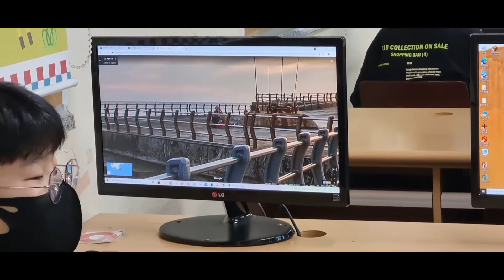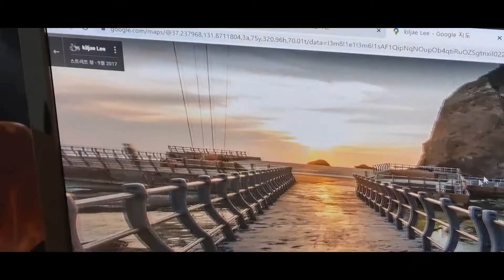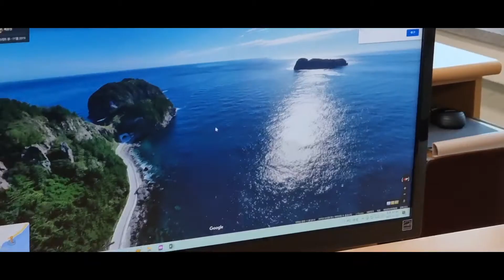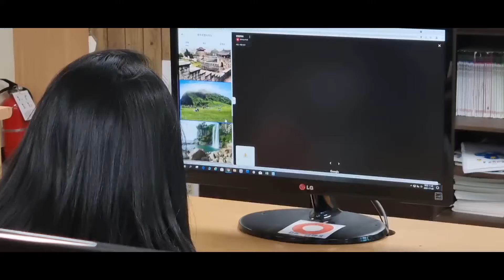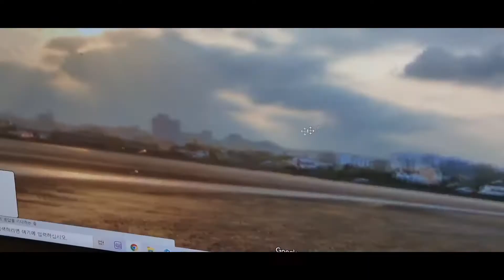211122 구글지도 활용 미러월드 메타버스 독도 수업 The Mirror World Metaverse Dokdo Class (Google Maps)